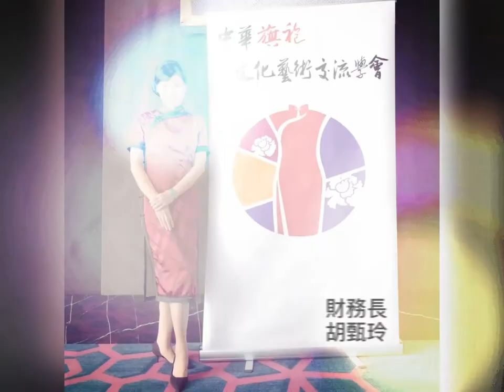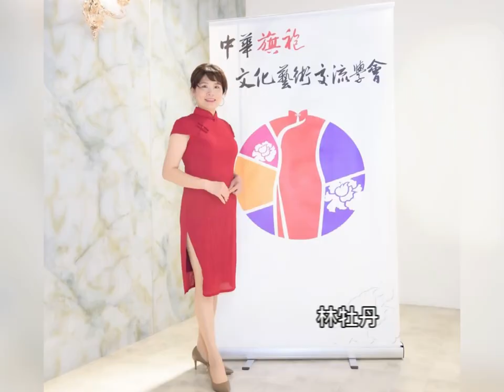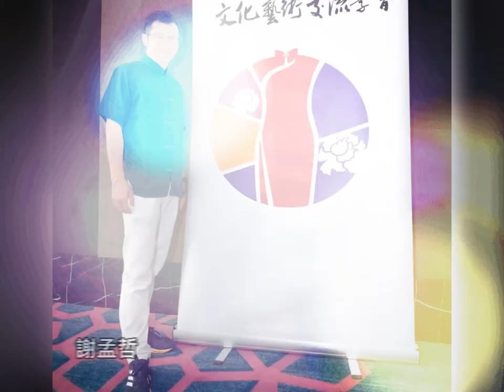中華旗袍文化藝術交流學會2021年會員顧問名冊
榮譽理事長：周功鑫
理事長：石淑平
副理事長：黃若語、陳慧萍
常務理事：鄭秀蘭、丁采晴
理事：馬淑媛、彭麒嘉、王素芸、林淑蓉、黃麟雅、吳孟玲、崔虹雲、黃霈麒、張維芯、鄭如君、阮于瑄、李佳樺
常務監事：簡月香
監事：張毓瑛、張秀珍、卓麗嬌、王淑芬
財務長：胡甄玲
秘書長：吳學宜

會員：潘蓎蘐、薛幼妮、邱韻文、黃郁琇、李惠貞、張為諠、李文珍、戴惠娟、魏美華、李芯玗、林卉祺、蕭瑤、陳宛如
、林惠平、沈良哲、邱火金、蘇德富、王韻涵
、王曉蘭、林秀蕙
、徐淑惠、黃美蓉
、郁繼蘭 、邱玄樺
、陳玥鴒、賈韻臻
、王麗惠、李巧齡
、樊蔓娣、何英煒、林牡丹、許華紜
、董俞彣、
陳阡蕙
、洪詩晴、謝孟哲、吳若榆
、廖捷雅、洪雅容

榮譽顧問：王榕生
文化顧問：歐豪年、黃以功、劉佩珠
、魏海敏、胡鴻仁 、陳冬梅、高春明、任文倩 、皮飛霞
、張景為、蔡素香、王湘謹

顧問：張真真、蕭銀煌、黃美靜
、李 媛 、 楚 臻 、林麗珠
、陳金昌、陳敏、許大聲